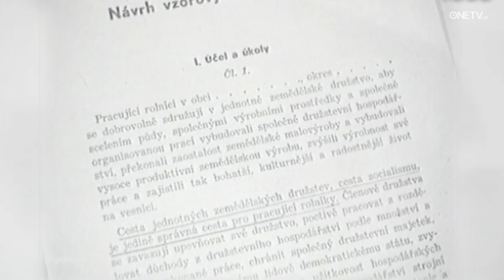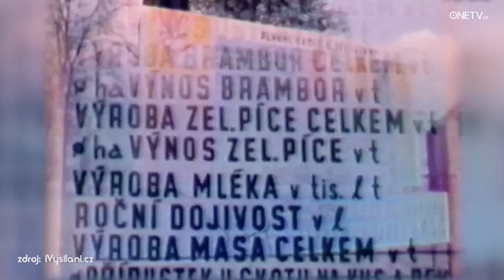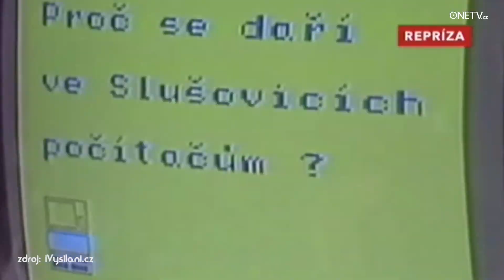Podnikání za komunismu? Ani náhodou! Znárodnění zlikvidovalo rodinný byznys!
Jaké bylo naše zemědělství před revolucí? Jednoduché. Vše si přivlastnil stát! Nebylo možné nic vlastnit, protože vše mělo patřit všem a dělit se přeci rovným dílem. No, byla to doba, kterou už nechceme zažít. Je dobré si ji připomínat, aby se nevrátila.